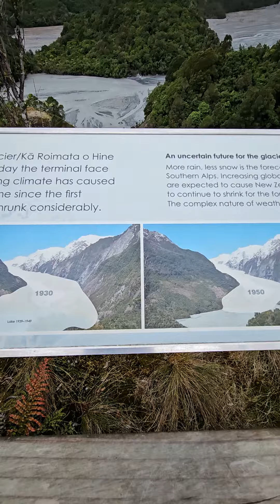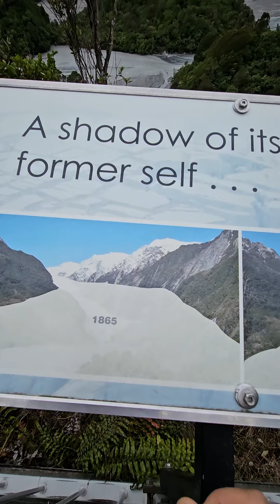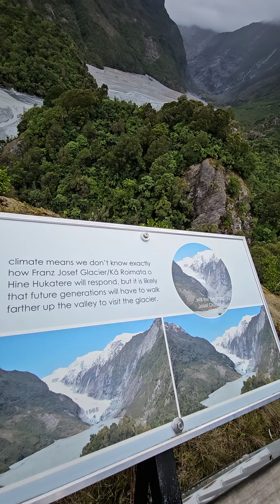뉴질랜드 Franz Josef Glacier 빙하의 시대변천사